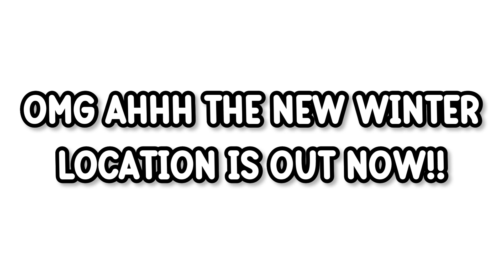NEW LOCATION OUT NOW 😱❄️ | Pom-Pom Emporium | Toca Life World